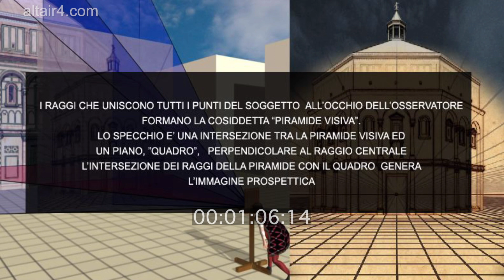The Linear Perspective: Brunelleschi's Tablet